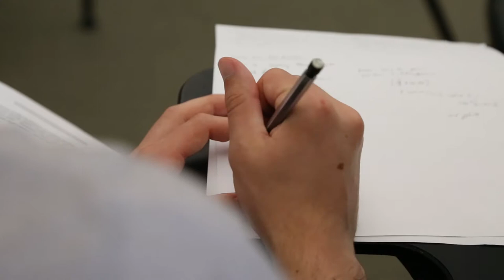The Ronald & Carrie Ludwig Duke in Silicon Valley Program